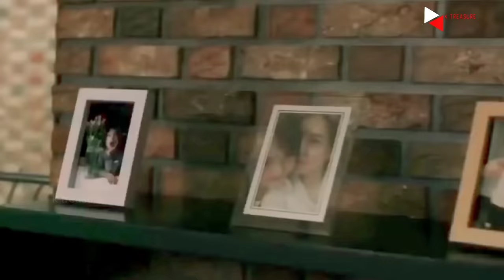New Korean Mix Hindi Songs💗Chinesemix Love Story💗Cute Love Story💗 thakur g007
this channel is made up for Korean mix lovers.

korea song man,
korea song meme,
korea song morning,
korean mix hindi songs m,
korean song m,
korea song new,
korea song new 2020,
korea song nonstop,
korean song nae nae,
korean song new,
korea song night,
korea song na na na,
korean song no copyright,
korea song old,
korea song ost,
korea song ost 2020,
korea song only you,
korea song on tiktok,
korea song opm songs,
korea song of the year,
latest love story songs#thakurg007,
Korean
Korean mix Hindi